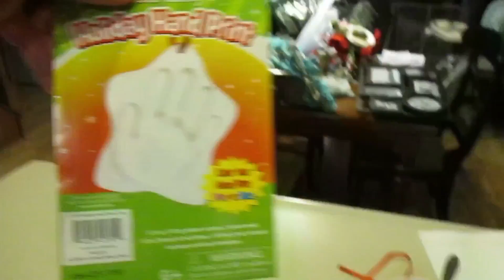Post Christmas California here we come!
Finally getting another post up after our vlogmas hangover... We close out our year and get ready for California!!!